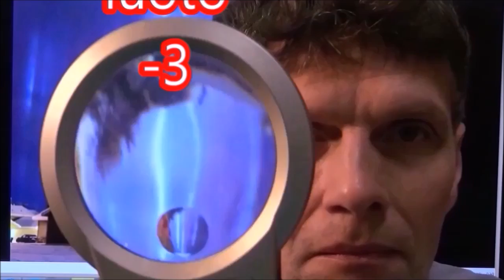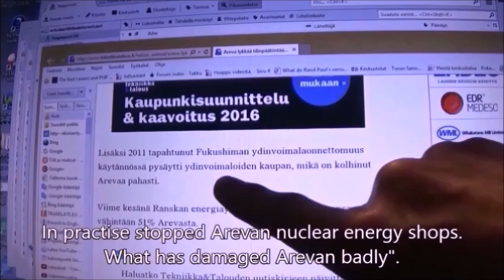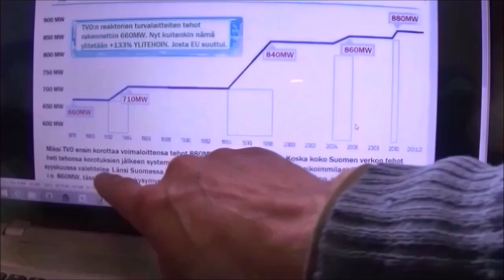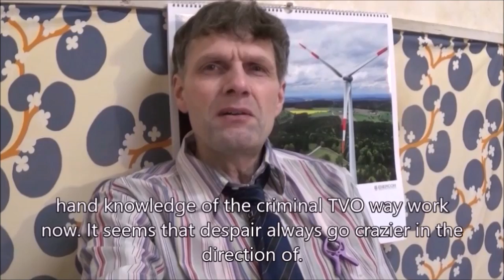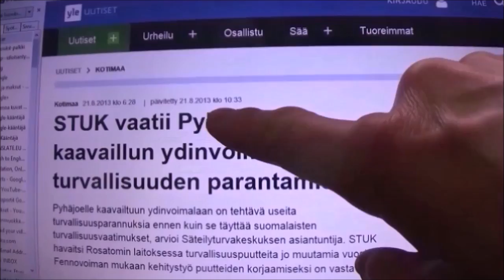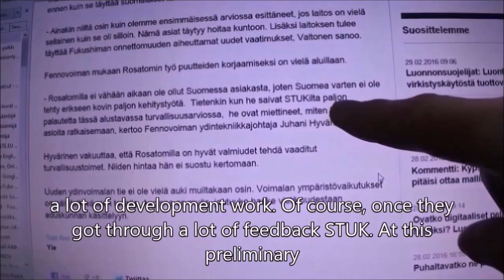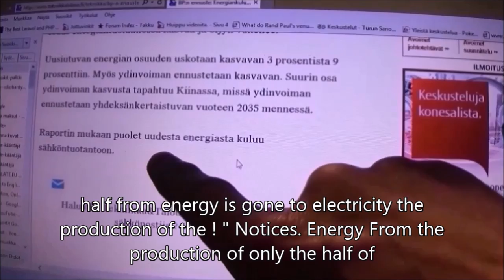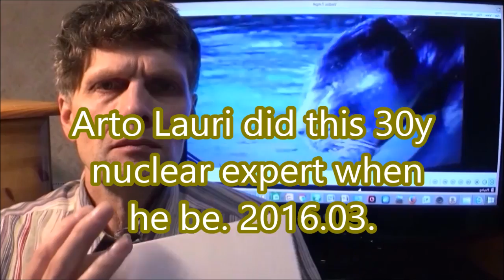Arto Lauri 171. Olkiluoto-3